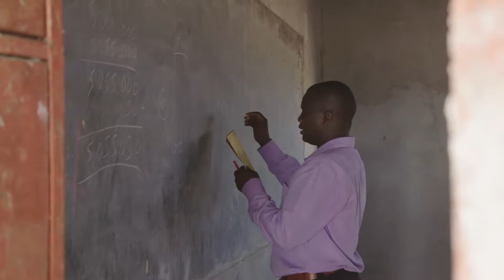[German, Deutsche Untertitel] Solar Cow Project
Lassen Sie es uns gemeinsam angehen.